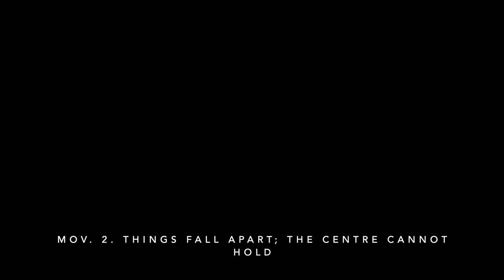Back in the Room: featuring the music of Rhona Clarke, Ed Bennett, Philippe Festou and Greg Caffrey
Hard Rain SoloistEnsemble's concert of 18th June 2021.

The concert features two works commissioned by Hard Rain, with funds from Arts Council NI, from composers Rhona Clarke (Non-Stop) and Ed Bennett (Revolver). We also premiere another new work written for the ensemble by French composer Philippe Festou (Contemplations 3 - Solaris). Finally, we close the concert with a work by Hard Rain's Artistic Director, Greg Caffrey. The work is a trilogy that takes the poetry of WB Yeats as its inspiration and is entitled 'A Terrible Beauty'.